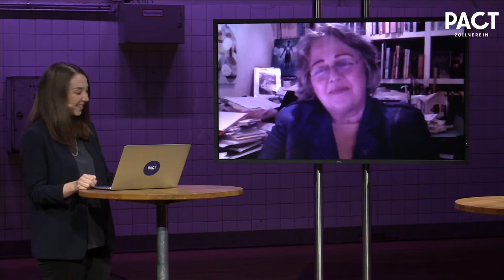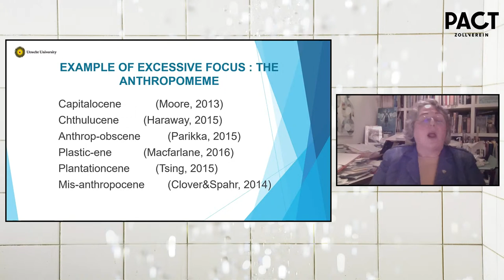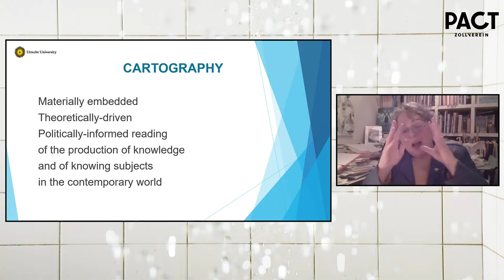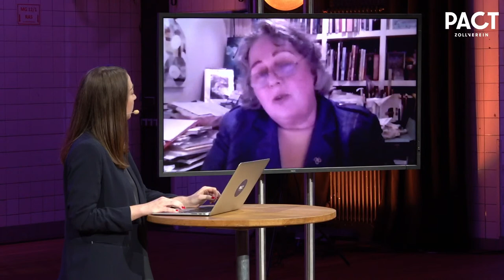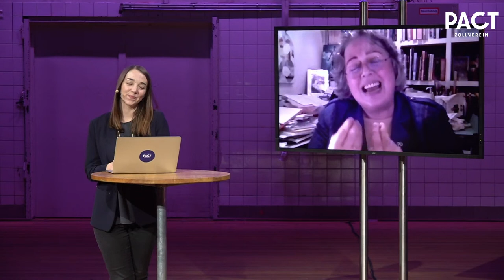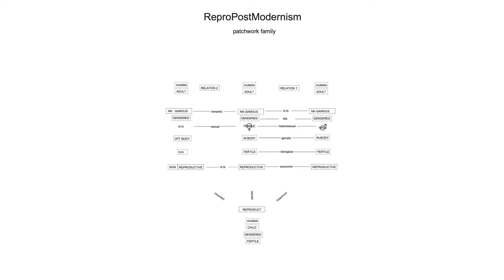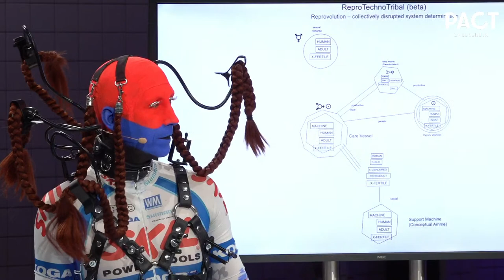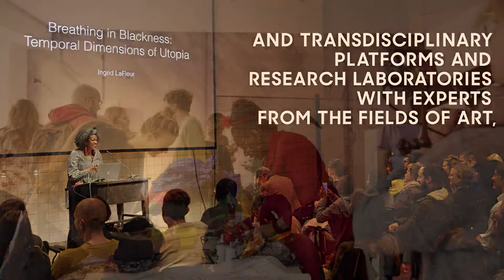IMPACT20 – Planetary Alliances - Symposium Day 1: Lectures w/ Rosi Braidotti & Johannes Paul Raether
For years, experts from all fields of knowledge have been occupied with the complex interconnections and vital dependencies between the human and the non-human. Under the title ›Planetary Alliances‹, IMPACT20 invites you to a polylogue on relationship net- works in which humans are just one actor among many.

As a scientific and artistic think-tank, IMPACT20 criss-crosses perspectives from biotechnology, natural science, philosophy and contemporary art: Lars Blank, Rosi Braidotti and Johannes Paul Raether reflect on the relativities, metabolisms and relationships between the elements and protagonists of our world and how these impact on ecological, social, economic and technological developments in a community. How can new alliances that no longer place humankind at the centre of perception, shape and define new models of societies?

Programme:
THU 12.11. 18 H (CET)
Rosi Braidotti
›Posthuman Critical Thought‹
Lecture

As a pioneer of posthumanism and a feminist theorist, Prof. Dr. Rosi Braidotti is a seminal figure in contemporary philosophical discourse. As the boundaries between the human and its others are becoming increasingly blurred, through our digital lives and reproductive technologies, the question of what it means to be human is taking a new turn. Braidotti proposes new and affirmative ways of producing knowledge and building communities.

THU 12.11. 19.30 H (CET)
Johannes Paul Raether
›aLifveForms in Presence, in between Appearances: Surrogates‹
Lecture

At the centre of artist Johannes Paul Raether’s work are constructed identities made up of language, technological skins, digital devices and bodies. The aLifveForms are a group of constructed identities enabled by Johannes Paul Raether, which, as new bodies, develop their own forms of reproduction and mutation. Thus the protectoramae lifeline crystallized out of a multitude of SelfSisters and AlterIdentities.